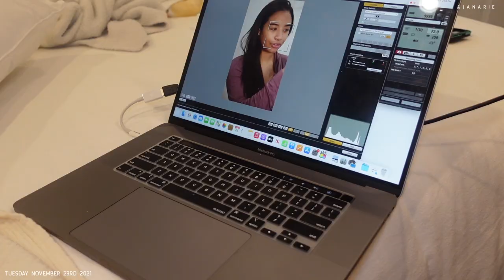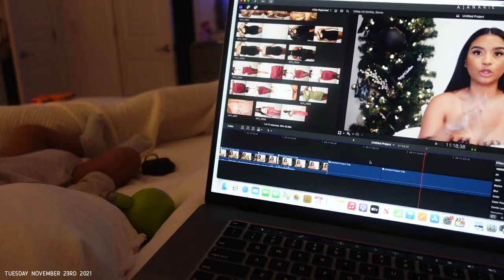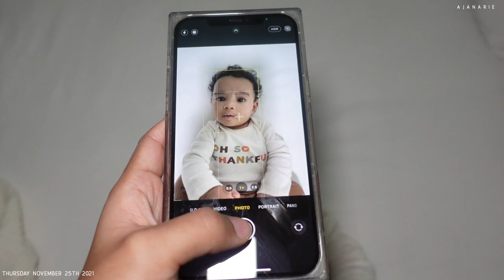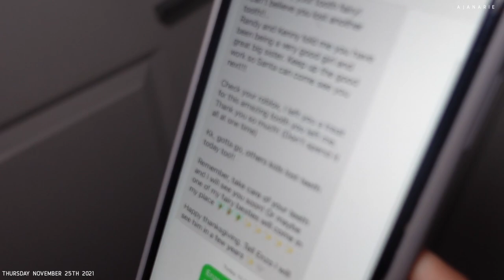SUNDAZE | LETS COOK DINNER, HOW I TAKE IG PICS, HARP GETS A VISIT FROM THE TOOTH FAIRY + MORE.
ugh. the calm before the storm. another boring one but chileeee I be in here stressed lol.

ingredients:
(Sauces don’t have to be exact brand, I get mine from the asian supermarket)
- Sesame oil
- Sriracha
- hoison sauce
- Cooking wine
- Seasoning soy sauce
- Black bean sauce
- Jasmine rice
- Colossal shrimp
- Green onions
- Broccoli
- Garlic

For shrimp:
- Cook on high heat
- Add olive oil and garlic
- Cook shrimp
- Add green onions
- Combine: teaspoon of sesame oil, teaspoon of sriracha (or to taste), table spoon of hoison sauce, teaspoon of cook wine, 2 table spoons of seasoning soy sauce, table spoon + 1/2 of black bean sauce
- Add green onions to shrimp, stir for 30 seconds
- Add sauce

Broccoli:
- Cooked on high heat
- Add broccoli
- Season with garlic salt
- Add seasoning soy sauce
- Let simmer

PLATE & ENJOY.

** it’s nothing in this vlog that’s new but if you need a direct link to anything let me know. **

Amazon storefront

F  A  Q:
Age: 25
Kids: Harper (age 7) & Enzo
Bedroom set: from Macy’s